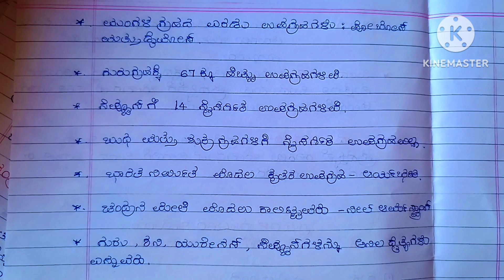ಮುರಾರ್ಜಿ ದೇಸಾಯಿ 6ನೇ ತರಗತಿ ಪ್ರವೇಶ ಪರೀಕ್ಷೆ 5ನೇ ತ. ಪಬ್ಲಿಕ್ ಪರೀಕ್ಷೆ ಪ. ಅ.ನೋಟ್ಸ್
ಮುರಾರ್ಜಿ ದೇಸಾಯಿ 6ನೇ ತರಗತಿ ಪ್ರವೇಶ ಪರೀಕ್ಷೆ 5ನೇ ತರಗತಿ ಪಬ್ಲಿಕ್ ಪರೀಕ್ಷೆ ಪರಿಸರ ಅಧ್ಯಯನ ನೋಟ್ಸ್-
ಬಾನಂಗಳ2